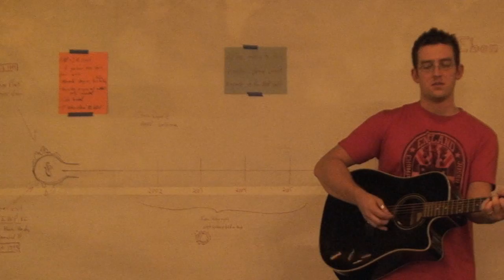56:7 Small Group Prayer - Rev 5 and Isaiah 53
In this example of Small Group Prayer,  the biblical prayer is from Revelation 5 - "Worthy is the Lamb..."  However, you will notice Thomas also references Isaiah 53 another hymn of praise from scripture about Jesus.